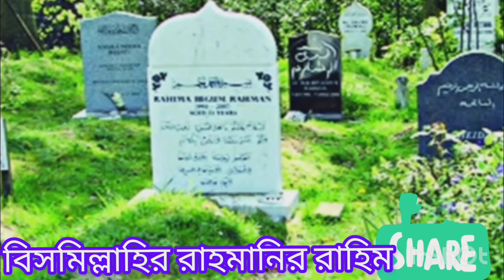New update video কাফন আমার আপন কবর আমার খাঁটি ঐ কবরে জেতে হবে থাকবেনা কেও সাথি।